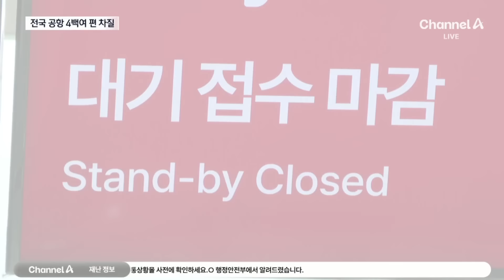“신혼여행도 못가요” 발 묶인 승객들…항공기 400편 차질 / 채널A / 뉴스A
“신혼여행도 못가요” 발 묶인 승객들…항공기 400편 차질

전국 공항도 폭설로 결항과 지연이 잇따르면서 종일 몸살을 앓았습니다. 400편 넘는 항공기가 예정된 시각에 출발하지 못했습니다. 조현진 기자입니다.

〈평일〉
08시 00분 라디오쇼 정치시그널·경제시그널 (유튜브 라이브)
08시 50분 김진의 돌직구 쇼
10시 20분 김진의 더라방 (유튜브 라이브)
12시 00분 뉴스A 라이브
15시 50분 이야기 더
17시 20분 뉴스TOP10
19시 00분 뉴스A

〈주말〉
12시 00분 토요랭킹쇼·뉴스A 라이브
17시 40분 뉴스TOP10
19시 00분 뉴스A